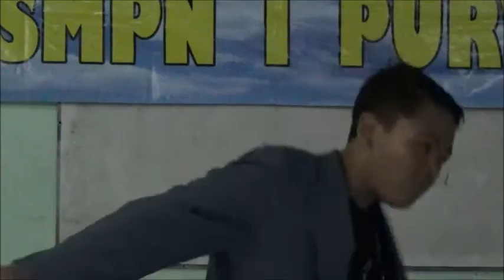POP SUNDA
Tariiiiiiiiiiiiiiiiik Maaaang